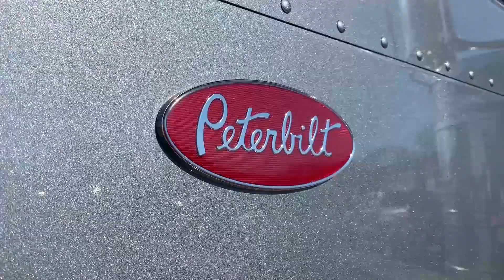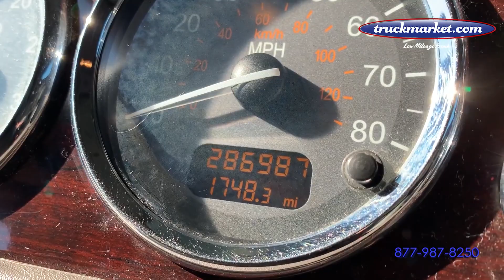2015 PETERBILT 389 For Sale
Category: Glider Kit Trucks